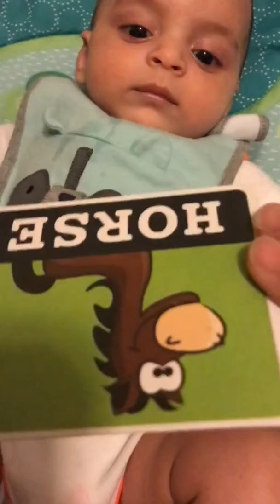Teaching 3 months old English and Arabic بقا حتى اآخر video الموضوع مضحك 😂😂😂😂😂